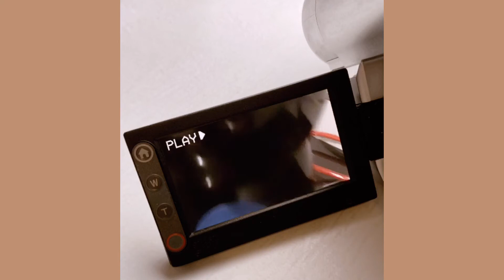NESCAFE DOLCE GUSTO PICCOLO XS COFFEE MACHINE | UNBOXING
Thank you, babe for this beautiful wedding anniversary gift 🎁  can’t wait to set up my little coffee corner ☕️